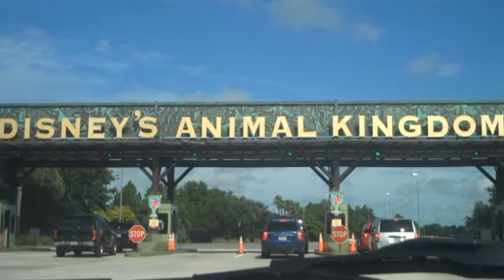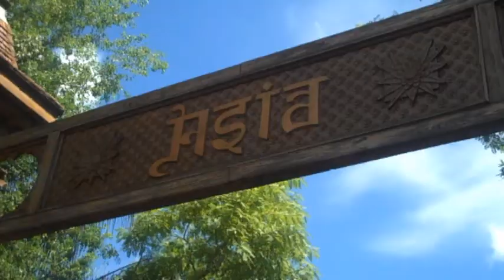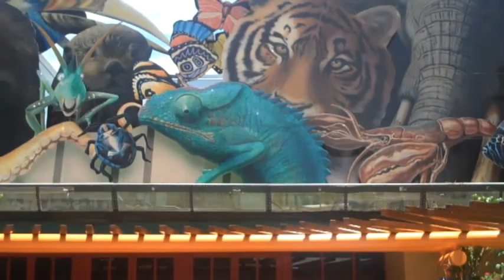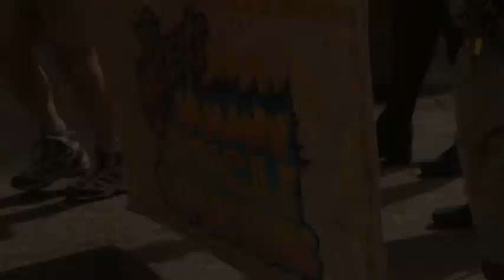Disney's Animal Kingdom 2010